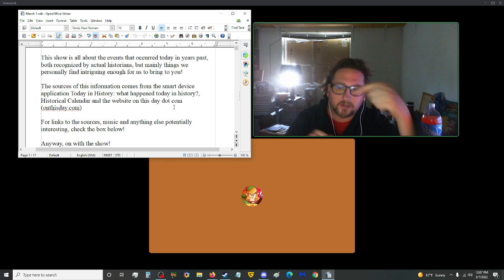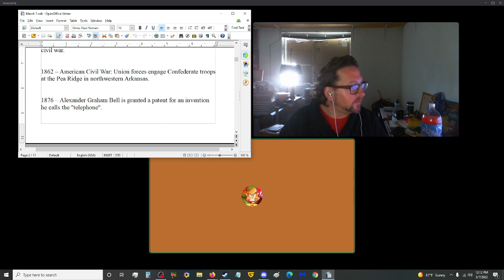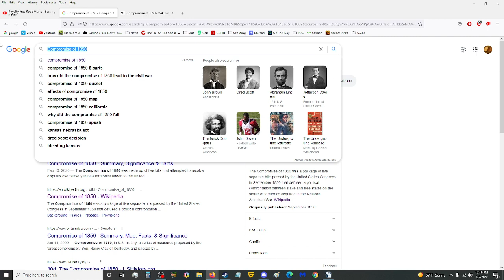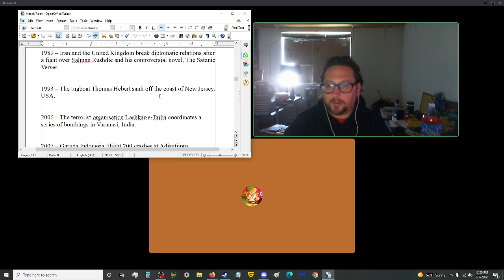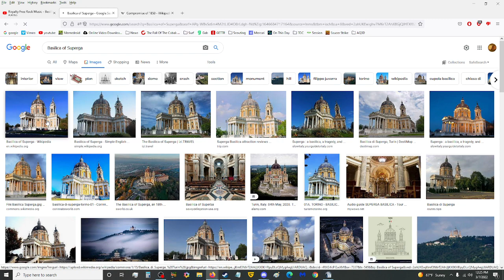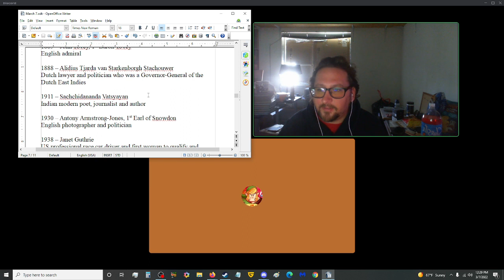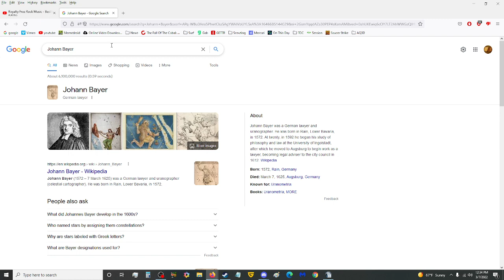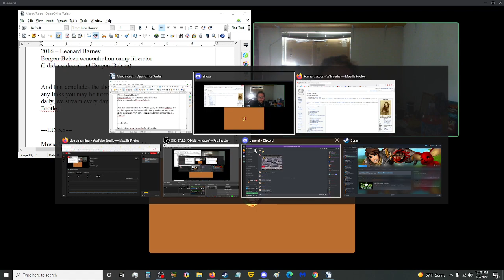Germany Reoccupies the Rhineland - TDH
--OTHER LINKS--